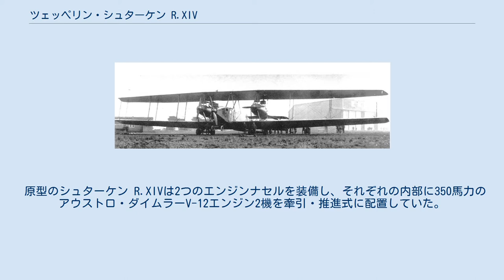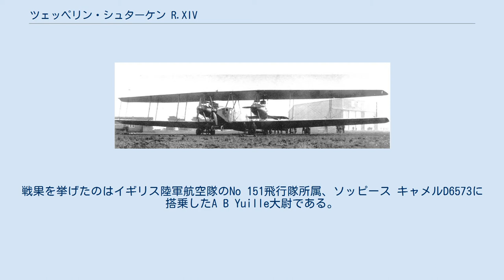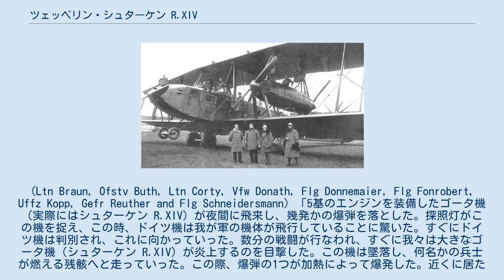ツェッペリン・シュターケン R.XIV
ツェッペリン・シュターケン R.XIV 4基のアウストロ・ダイムラーエンジンを積んだ最初のバージョン。
 ツェッペリン・シュターケン R.XIV（Zeppelin-Staaken R.XIV）はツェッペリン飛行船会社が製造し、第一次世界大戦で使用されたドイツの複葉爆撃機、ツェッペリン・シュターケン R.VIの派生型である。
この機体は「リーゼンフルークツォイゲ」と呼ばれた大型爆撃機シリーズの一種で、当時使用されていた飛行船よりは脆弱でないことを目標としていた。
製作会社の名前を一般に“ツェッペリン・シュターケン”とするが、これはツェッペリン飛行船会社が製作した航空機のうちベルリンのシュパンダウ区においたシュターケン製作所(Flugplatz Staaken / Zeppelinwerke)で作られた物である事による。
 原型のシュターケン R.XIVは2つのエンジンナセルを装備し、それぞれの内部に350馬力のアウストロ・ダイムラーV-12エンジン2機を牽引・推進式に配置していた。
これらのナセルは飛行中の点検を行なうのに充分なほど大きい。
アウストロ・ダイムラーエンジンは減速装置無しに収容されており、当時では最も強力なものとして利用できたが、信頼性に欠けることがすぐ判明した。
1918年4月12日、採用プログラムの第二次飛行において、後部エンジンの1本の連結ロッドが破断した。
アウストロ・ダイムラーエンジンはバッセ・ウント・ゼルフェの300馬力エンジン4基に交換され、1918年5月10日に予定された試験飛行に備えた。
未検証のバッセ・ウント・ゼルフェもまた疑わしい機関であり、ピストン固着の傾向があった。
そこでこれらのエンジンは順々に撤去された。
245馬力と出力が小さいが、高圧縮で信頼性のあるマイバッハ Mb.IVaが好まれたのである。
ツェッペリン・シュターケン R.VIと同じ性能を維持しようとする試みにより、第5のエンジンが機首に装備された。
 第一次世界大戦の後期、航空部隊監察局により改修型R.XIVaが4機発注された。
XIVaはいくぶんか重量が軽減され、上昇率や巡航速度、そして搭載能力向上のために変速装置の付いたエンジンが使われていた。
これらの機体は1918年から1919年の間に製造された。
R.XIVaはベルリン西部のシュターケンにあるフルークツォイクヴェルフトG.m.b.H.が生産した。
 5基のマイバッハエンジンを積んだ改修型。
 ツェッペリン・シュターケン R.XIV 43/17 Rfa 501は8月10日に撃墜された。
戦果を挙げたのはイギリス陸軍航空隊のNo 151飛行隊所属、ソッピース キャメルD6573に搭乗したA B Yuille大尉である。
この機はフランスのドゥラン近郊、タルマの1マイル西に墜落し、搭乗員全員が戦死した。
(Ltn Braun, Ofstv Buth, Ltn Corty, Vfw Donath, Flg Donnemaier, Flg Fonrobert, Uffz Kopp, Gefr Reuther and Flg Schneidersmann) 「5基のエンジンを装備したゴータ機（実際にはシュターケン R.XIV）が夜間に飛来し、幾発かの爆弾を落とした。探照灯がこの機を捉え、この時、ドイツ機は我が軍の機体が飛行していることに驚いた。すぐにドイツ機は判別され、これに向かっていった。数分の戦闘が行なわれ、すぐに我々は大きなゴータ機（シュターケン R.XIV）が炎上するのを目撃した。この機は墜落し、何名かの兵士が燃える残骸へと走っていった。この際、爆弾の1つが加熱によって爆発した。近くに居た者達の幾人かが死亡し、より多くの兵が負傷した。この機は8名の搭乗員によって操縦され、3名は射殺、4名は焼死、1名の士官が落下傘で飛び降りたものの開傘に失敗し、彼もまた死亡した。」『Diary of Thomas Spencer』 搭乗整備員をエンジンの間の配置場所に載せたR.XIVa。
 データは脚注による。
 主要諸元 性能 兵装